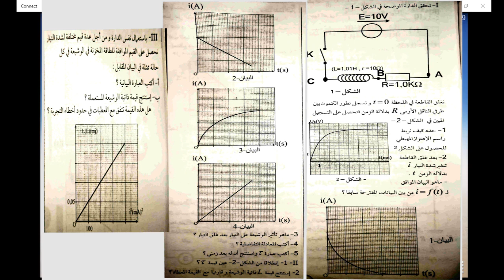حل تمرين في ثنائي قطب RL (جزء 1) || سلسسة نحضير BAC 2023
BAC 2023 تجدون هنا حل لتمارين متنوعة في الفيزياء و الرياضيات لكي نحضر معا ل
و ستجدون ان شاء الله تمارين لطلبة الجامعيين